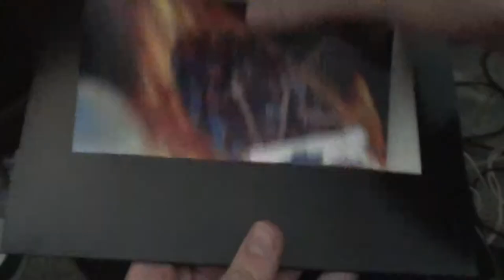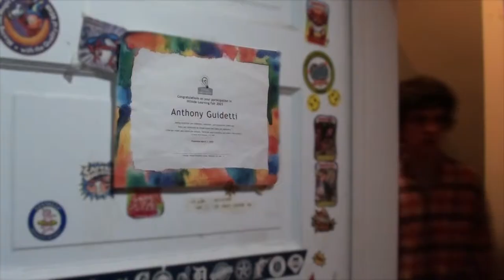Inside the Box - A Short Film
Hey! Something non-technological! How about that. Well, this is a short film I made for my Studio in Video I class.